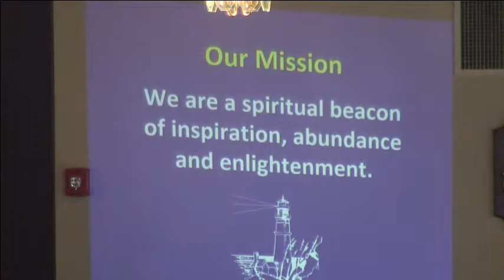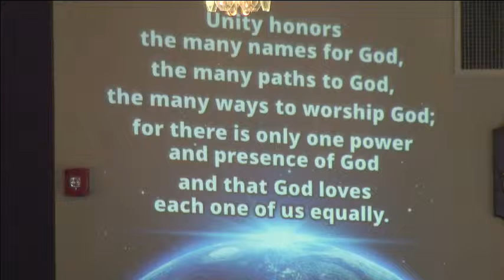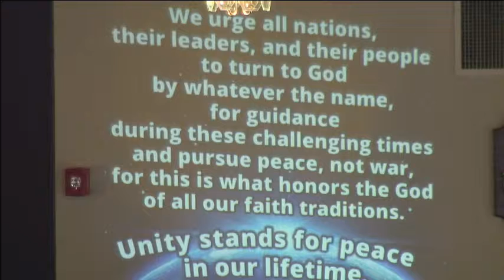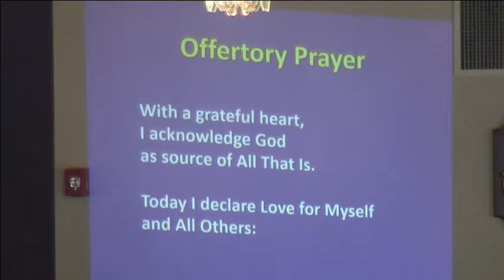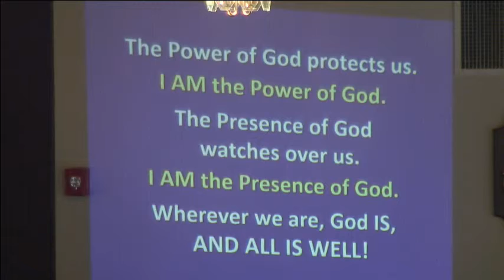February 24, 2019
Rev. Lawrence Palmer
Message:  Exploration of Self Love through the elder brother of the Lost Son ("The Prodigal Son")